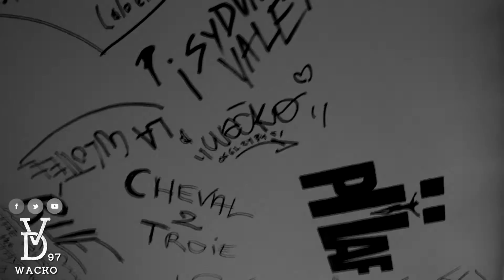Wacko en Live dans Vision Décalée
"Ce Soir" de Wacko en Live dans Vision Décalée, L'émission du 10/02/16